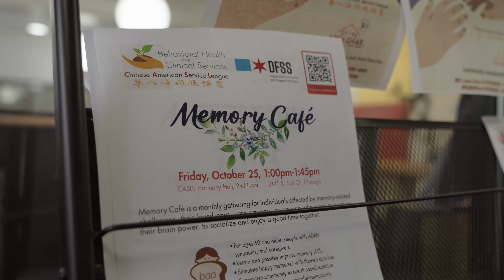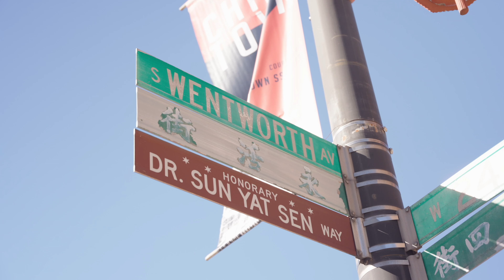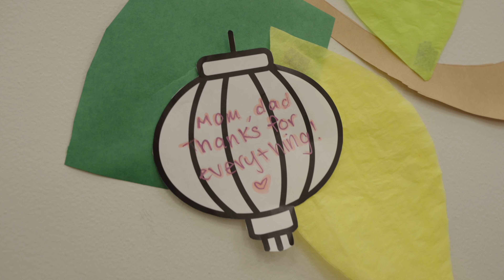The Inaugural Golden Panda Award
In honor of our past Golden Lion Award, CASL proudly presents the new Golden Panda Award, a limited-edition art piece by the celebrated Zhou Brothers. This award symbolizes CASL’s values of creativity, resilience, and strength. Our first honoree, U.S. Bank, embodies the gentle strength of the panda, supporting CASL’s mission and uplifting our community.

Thank you, U.S. Bank, for your enduring compassion and impact!

Video by Joshua Ortiz, Chicago Asian Network.